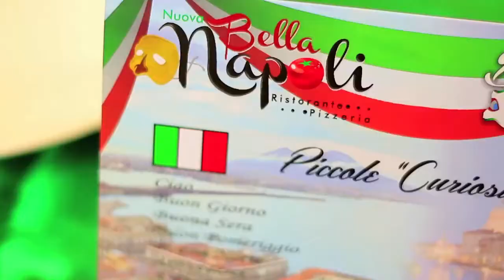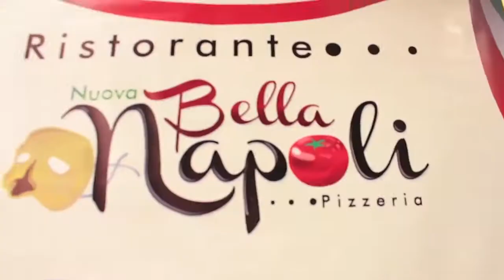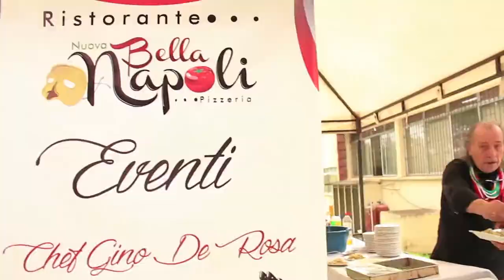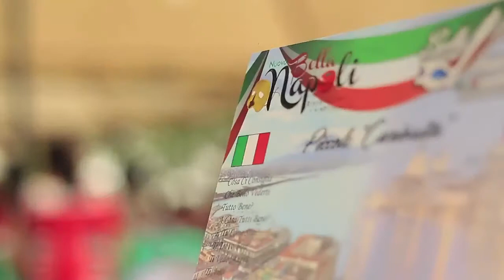Bella Napoli - Cucina D' Autore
Eventos realizados para empresas y hogares con el Chef Italiano Gino De Rosa a domicilio.

Contacto:Calle 44 No. 33-22 Bucaramanga
Teléfonos: 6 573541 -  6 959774
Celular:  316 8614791